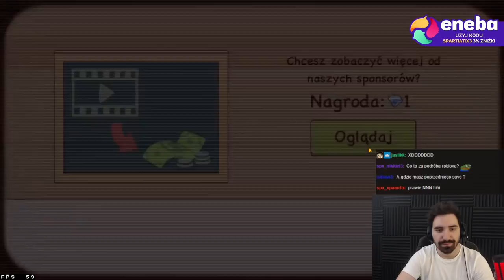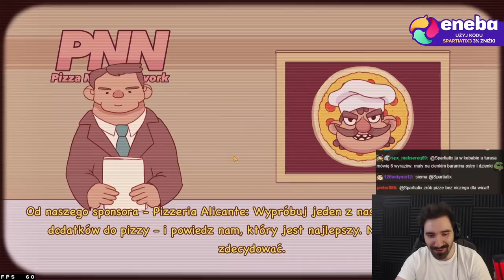OTWIERAM PIZZERIE! 🍕 | Good Pizza, Great Pizza #1